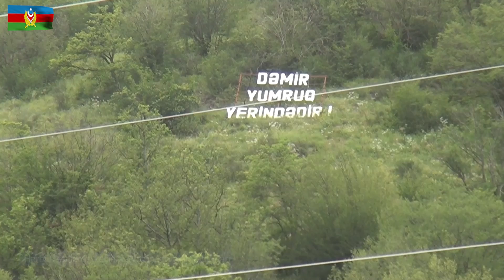Həftəlik icmal (23.07.2023 - 30.07.2023)